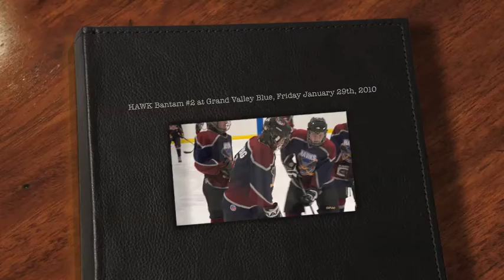HAWK Bantam #2 at Grand Valley Blue, Friday January 29th, 2010